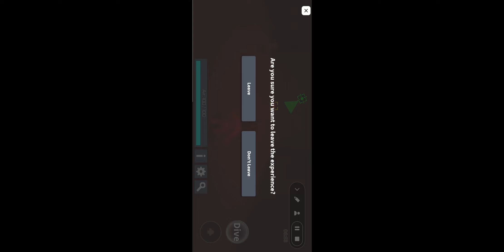More ROBLOX (2)